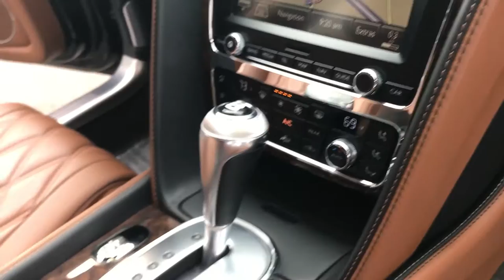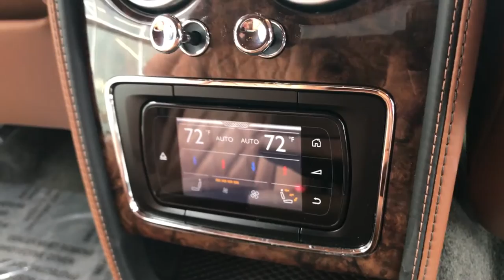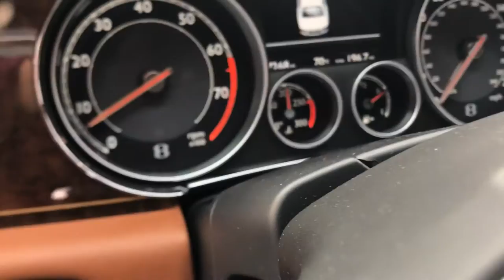2014 Bentley Flying Spur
The Collection by Coast to Coast Imports